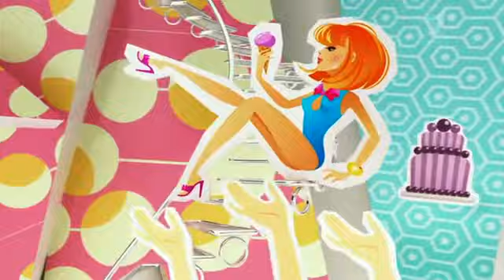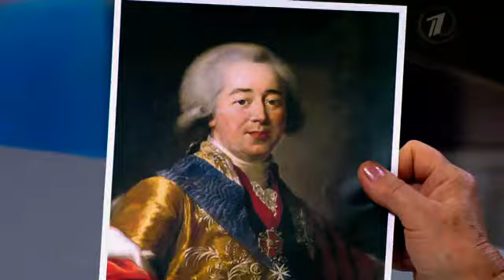Гузеева была в ШОКЕ от КРАСОТЫ НЕВЕСТЫ в Давай поженимся!